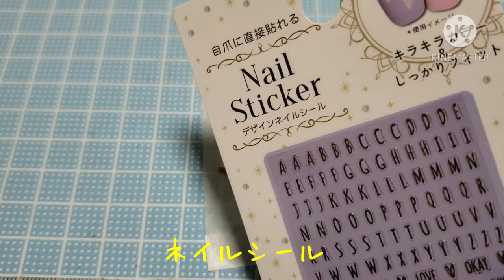ネイルシールで レジンアクセサリー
ハンドメイド作品【レジン】の着色、材料、作り方など
レジンに役立つ動画を作りたいと思っています。

アドバイスやコメント お待ちしております。

このチャンネルでは画像検索やYouTube動画など
気になった作品のアレンジ

レジン作り中に偶然出来た作品、役立つ情報

コメントで教えてもらった情報など

簡単にできるレジン作りを紹介します。

100均にもレジンコーナーが増え、ネイルコーナーもすごく役立つ材料が沢山あって必見です！

安くてカワイイ、キラキラするレジンアクセサリーに挑戦してみませんか？

アメブロ     →☆子育て 時々 レジン アクセサリー ☆

そしてたまに子どものヘアアレンジ動画投稿
Facebook→→→簡単 キッズ ヘアアレンジ miyaro

It is an introduction of uv resin accessories.Use uv resin solution and uv light.Curing is a few minutes.Anything in it is OK.Shells, nail parts, stickers, glitter, dried flowers etc.Easy and cute original accessories can be made.Please try a challenge.
UV resin is applied in thinner layers and remains wet until being exposed to UV light, either bright sunlight or under a UV lamp. Resin can be used to seal collages and embed items in metal bezels, to cast shapes in molds, and to create an enameled look on jewelry.